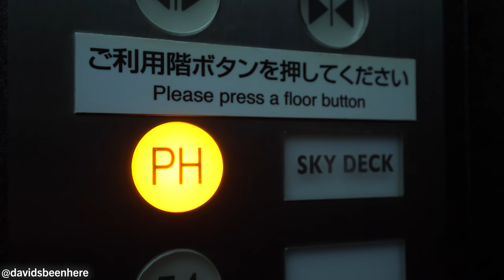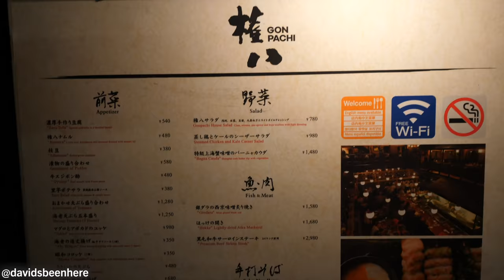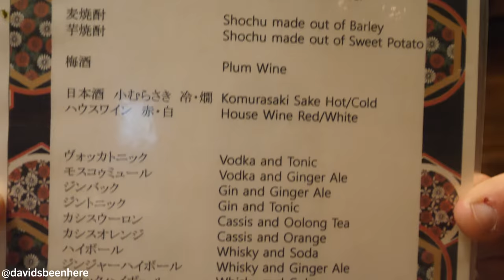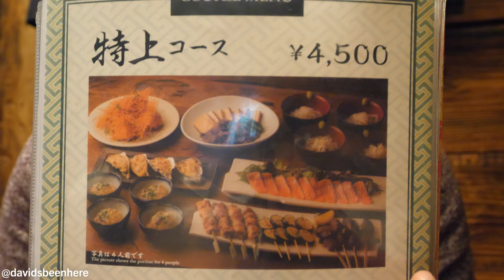UNIQUE 10-Course JAPANESE DINNER at Gonpachi the Kill Bill Restaurant | Tokyo, Japan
I have loved Japanese food ever since I was eight years old, so when I got the opportunity to spend twelve days in Japan back in January of 2019, I knew one of my top priorities on my trip would be to try as many incredible Japanese dishes as I could. The food in this country is next-level! They use simple, mostly fresh ingredients to create exquisite dishes with complex flavors and mind-blowing textures. Come along with me on my latest Japanese attraction and food adventure!

My night began at the Roppongi Hills Observatory, which boasts some of the most epic views of Tokyo you’ll find anywhere! It’s 250 meters off the ground and is a great spot to take photographs of the skyline.

I made my way up to the Sky Deck, which costs 500 Yen/$4.52 U.S. to visit. For your safety, you put all of your possessions in a locker, except for your camera, before you go up to the observation deck. As you guys know, I love observation decks, so I couldn’t wait to get to the top!

After taking the elevator up, we emerged in the freezing cold outside at the very top. The wind was biting and it had to have been below zero Celsius, but, but it was worth it. My view of Tokyo was nothing short of spectacular. The entire city was lit up. It was a sea of never-ending lights! From the Sky Deck, I had a 360-degree view and could spot famous landmarks like the Tokyo Skytree.

Side bar: if you come to Japan in the winter, be sure to pack a warm coat, a scarf, a hat, and some gloves! You’ll need them!

After a while, the cold got to me, so I went back inside and I headed off to my next destination, Gonpachi Restaurant, which inspired the House of Blue Leaves fight scene in the movie Kill Bill! On the outside, the restaurant looks like a traditional Japanese fortress or castle with the restaurant standing on a stone base. It reminded me of Osaka Castle!

Gonpachi Restaurant is also a celebrity hotspot that has been visited by stars like Kobe Bryant, the Kardashians, Kanye West, and Sylvester Stallone. Inside, it’s built like a traditional Japanese home! There’s a bar area, tables, as well as private booths.

We went with their all-you-can-drink menu, which costs 2,678 Yen/$24.20 for 2 hours. You can drink non-stop. They have everything you could possibly want: beer, shochu, plum wine, red and white wine, sake, vodka, and much more!

But first, we started with our 10-course dinner! First, I started with our appetizer, the fried yam in soy sauce. It was like a creamy and delicious croquette!

Next up was the salmon sashimi, which was fresh and came with a nice sauce, herbs, and lettuce. In-between courses, we drank!

My next dish was the shrimp fritter with fried rice noodles with chilies. It was delicious and tasted a little hot and had a honey-like sauce. It was like a fried shrimp mash!

Before I went with the charbroiled oyster, I had some sake! And the charbroiled oyster was unreal! Next was three types of yakitori: beef, chicken, and tomatoes. The tomatoes were juicy and the ckicken was amazing with some wasabi and chilies! The wagyu beef was so juicy and was the best beef I’ve ever had in my life! I tried it with some wasabi and shoshito pepper and washed it down with more sake!

From our table, we looked down at the rest of the restaurant and sang happy birthday to someone down on the main floor!

Then it was time for the fried tofu, beef, and spinach. It was very nice! Then I moved on to the buckwheat soba noodles with a soy sauce base and sake. I mixed some wasabi in it and went to town on it. It was so delicious! The thin noodles with the soy sauce were outstanding.

Next up was mochi with ice cream, which was heavenly. I loved the combination. There was a teriyaki glaze sauce that was really interesting. It was so good I had to finish it!

And finally, I ended with some shochu, which is a barley-based drink that is really strong!

As we left, I noticed that there were some celebrities in the house, including FloRida, who is from my hometown of Miami! After an awesome, drink-filled night, I had to say goodbye to my new friends.

What a night! I hope you enjoyed my trip to the Roppongi Hills Observatory and my amazing 10-course dinner at Gonpachi!